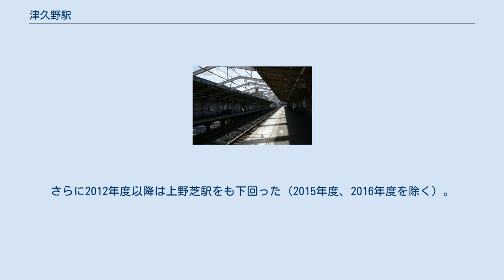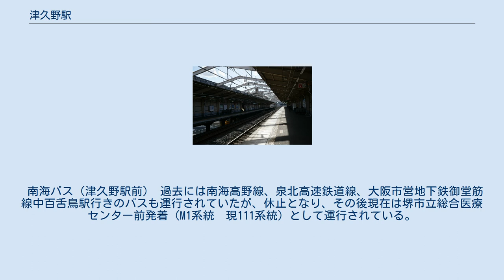津久野駅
津久野駅（つくのえき）は、大阪府堺市西区津久野町一丁にある、西日本旅客鉄道（JR西日本）阪和線の駅である。
 駅所在地は堺市編入以前の旧泉北郡踞尾村（つくのむら）に当たり、駅開業時の大字も踞尾本町や踞尾宮本町のように「踞尾」表記だった。
しかし、向ヶ丘団地建設に伴って当駅を設置する際、頻度の少ない漢字に国鉄が難色を示した。
地元と協議の結果、駅名は以前から当て字として使われていた「津久野」表記で決着し、駅開業から4年後には大字も再編されて津久野町となり、現在に至っている。
 ホーム 築堤上に相対式ホーム2面2線をもつ地上駅。
和歌山寄りですぐ石津川を越えるため、川岸の位置にある駅入口より堤防を越える必要のある線路が一段高い位置にあり、駅自体は高架駅の形となっている。
分岐器のない棒線駅の構造であるが、踏切長時間鳴動対策のために駅前後の信号機が絶対信号機に変更されたため、停留所ではない。
 改札口は南側にある。
南海バスのバスのりばがあり、泉北ニュータウン方面に向かってバス路線が延びている。
対して北側には改札口はなく、線路をくぐるトンネル状の通路を通り一旦南側に出てから改札口を利用しなければならない。
 阪和線運行管理システムの更新前は、当駅の自動放送は上野芝駅と同様に行先の案内が「天王寺行き」「鳳方面行き」に固定された簡易型自動放送であった。
また、2009年春に改札口に3段表示、ホームに2段表示のLED式発車標が設置されたが、阪和線運行管理システムの更新前は、種別・行先・時刻・乗車位置などが表示されず、列車遅延時の運行情報やマナー啓発・お知らせ、列車接近時に接近案内が流れるのみで表示内容が限定されていた。
 2009年3月、コンコースと上下ホーム間にエレベーターが設置された。
 鳳駅が管轄している直営駅である。
一部の時間帯は改札窓口が閉鎖されている。
休止時間帯の問い合わせはインターホン越しに鳳駅の駅員が対応している。
 2012年4月15日をもってみどりの窓口が廃止され、代替としてみどりの券売機プラスが設置されている（みどりの券売機プラスの設置およびみどりの窓口廃止とも阪和線の駅では初。これ以降も、市販の「JR時刻表」などでは、「みどりの窓口設置駅」として扱われている）。
「エクスプレス予約」や「e5489」による切符の受け取りが可能である。
 2019年（令和元年）度の1日平均乗車人員は8,325人である。
 阪和線内で普通列車のみ停車する駅としては1986年度以降最多で、最ピーク時は鳳駅に次ぐ乗車人員を記録していた。
しかし、1987年度に大阪市営地下鉄御堂筋線（現在のOsaka Metro御堂筋線）が中百舌鳥駅まで延伸されたことでその後は減少傾向が続き、2001年度に1万人を下回った。
2008年度に杉本町駅を下回り、普通列車のみ停車する駅でも最多ではなくなった。
さらに2012年度以降は上野芝駅をも下回った（2015年度、2016年度を除く）。
 南海バス（津久野駅前） 過去には南海高野線、泉北高速鉄道線、大阪市営地下鉄御堂筋線中百舌鳥駅行きのバスも運行されていたが、休止となり、その後現在は堺市立総合医療センター前発着（M1系統　現111系統）として運行されている。
津久野駅前には乗り入れない。
 堺市乗合タクシー デマンド式であり、平日1日5往復の運行となっている。